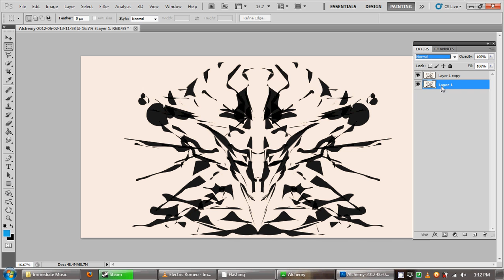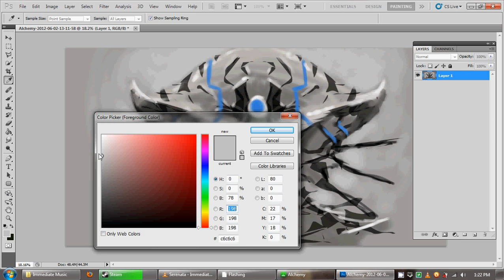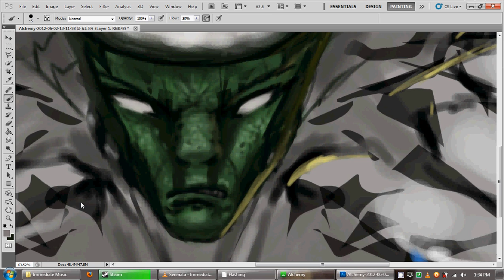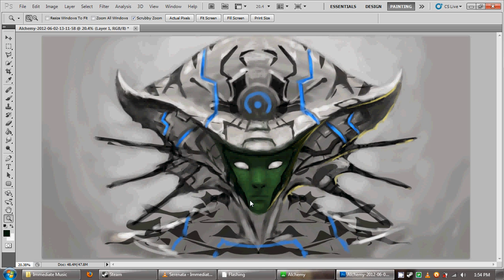Alien Speed Concept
45 min. screen capture decimated by 12x
mp3: IZMIZM - Shoot It.
camstudio + virtualdub